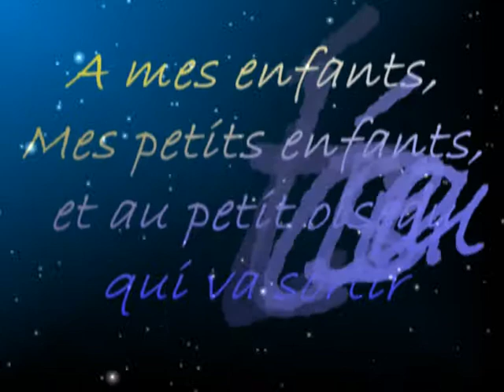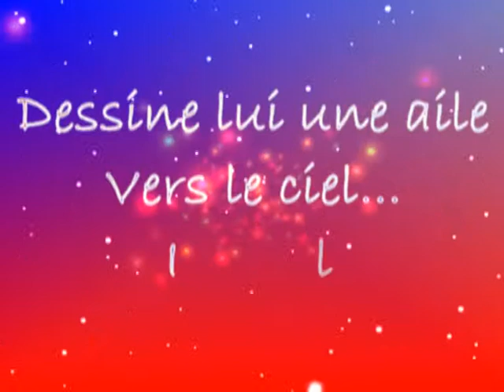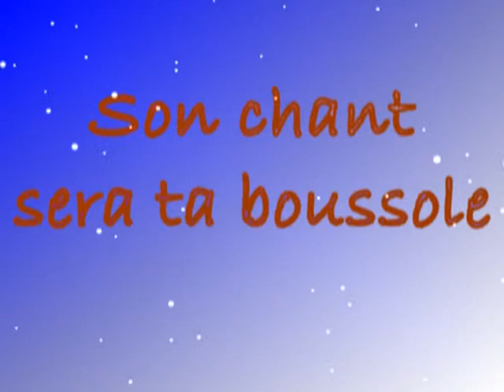Palalda Plumes 2013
A Amélie les bains Palalda, au bord du Tech